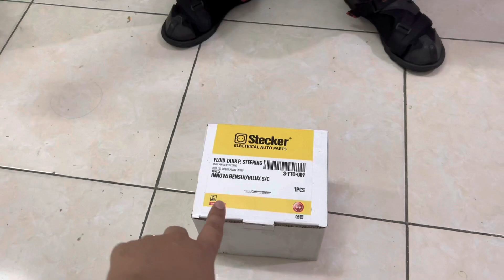CUMA 200-RIBUAN?! JUAL TANGKI MINYAK POWER STEERING TOYOTA KIJANG INNOVA & HILUX by unoPart ID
Halo guys kali ini kita mau sharing Tangki Minyak Power Steering di unoPart ID yang MURAH BANGET dan pastinya 100% Baru & Bergaransi